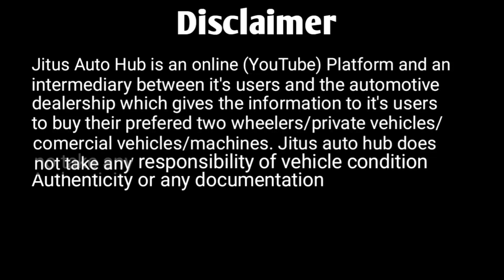Second Hand 4x2 Extralong Bolero Pickup 2018 Model Ready for review & sale